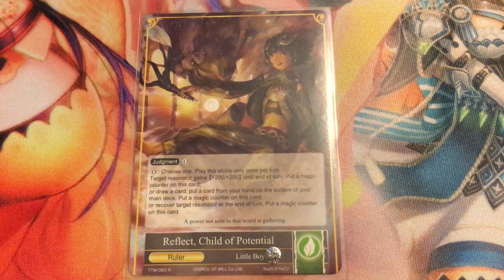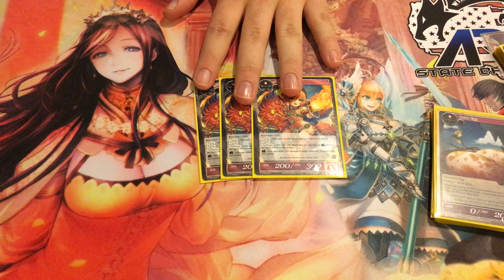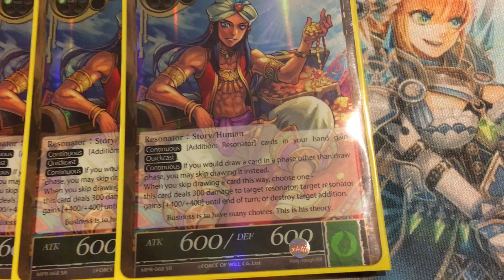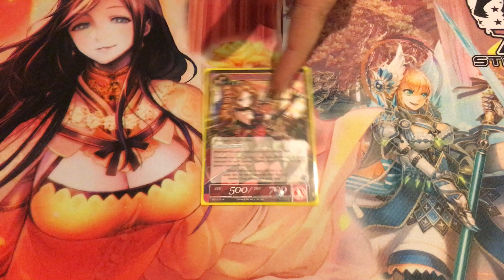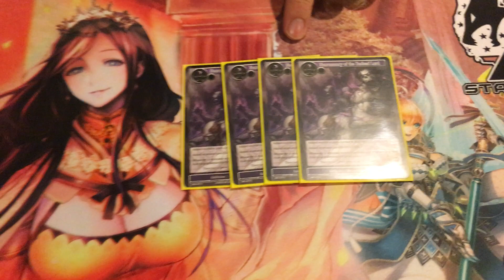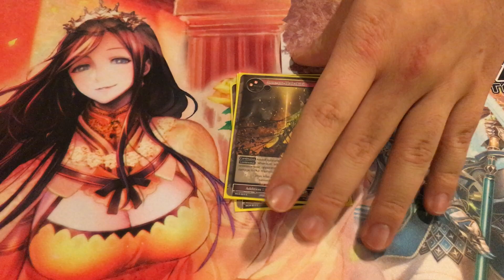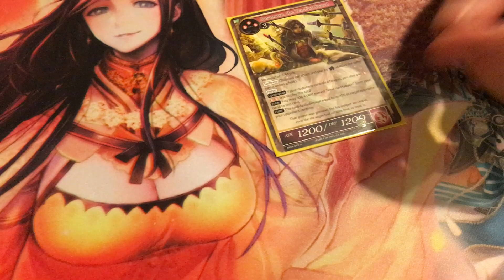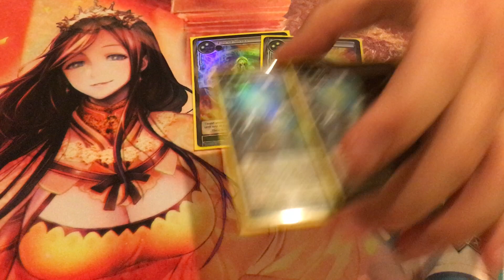Force of Will ARG New Jersey 2/21/16 Top 8 Deck Profile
Mike profiles the R/G Reflect Aggro deck he took to ARG New Jersey for a 4th place finish.

Ruler: Reflect, Child of Potential // Refrain, Child of Convergence

Stones: (10)

4x Magic Stone of Blasting Waves
3x Magic Stone of Scorched Bales
2x Magic Stone of Moon Shade
1x Little Red, the Pure Stone

Resonators: (25)

4x Guinevere, the Jealous Queen
4x Rukh Egg
3x Flame Sprite
4x Lancelot, the Knight of Mad Demon
3x Sinbad, the Windrider Merchant
1x Forty Thieves
4x Cthugha, the Living Flame
1x Snow White, the Valkyrie of Passion
1x Susanowo, the Ten-Fist Sword

Spells: (15)

4x Thunder
4x Necromancy of the Undead Lord
2x Flame King's Shout
3x Ame-no-Habakiri
2x Rapid Growth

Side Board: (15)

1x Susanowo, the Ten-Fist Sword
2x Deathscythe, the Life Reaper
2x Barrier of Shadows
3x Rapid Decay
3x Robe of the Fire-Rat
2x Law of Silence
2x Xeex, the Ancient Magic